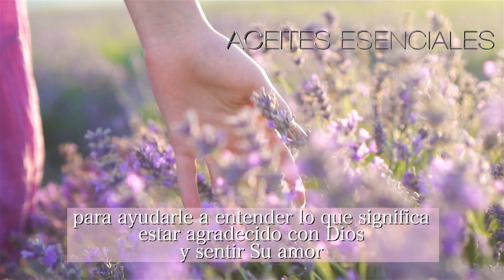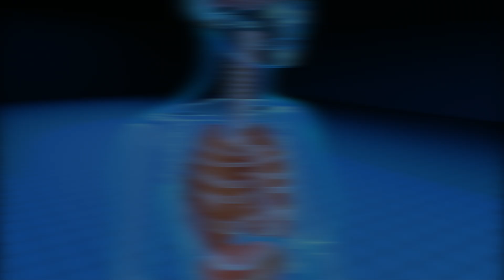Aceites Esenciales Para Difusor • Emerson Ferrell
Los Aceites Esenciales para este difusor “Desmistificador” son terapéuticos y esto significa que no son sintéticos como los más baratos que se venden en línea o en las tiendas. Además, los aceites para este difusor funcionan al nivel celular para reparar y mantener el ADN correcto para las células dañadas. Dios diseño el reino vegetal para mantener nuestro sistema inmunológico en un constante cambio dinámico para enfrentar los retos de la vida diaria en este planeta.